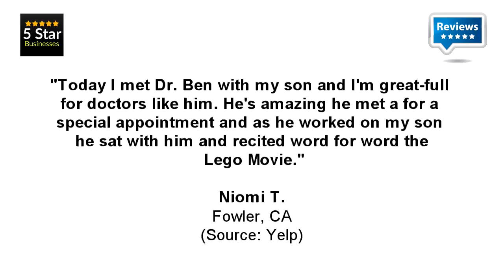Ben Magleby, DDS - REVIEWS - Concord, CA Dentists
Reviewed: ★★★★★Ben Magleby, DDS is a top reviewed dental services in Concord, CA. This video shows some of the excellent reviews and testimonials that have been offered by their happy clients. (Real reviews by real customers)

For more information you can visit them at:

Ben Magleby, DDS
2127 Herndon Ave
Ste 103